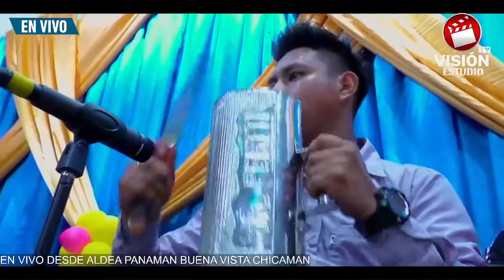SOLISTA SILVIA RAMIREZ CHEN //QUE FELICIDAD// COROS// EN VIVO